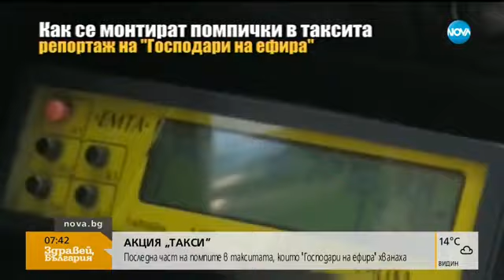Кой е човекът, който монтира „помпи” на такситата - Здравей, България (19.09.2017г.)